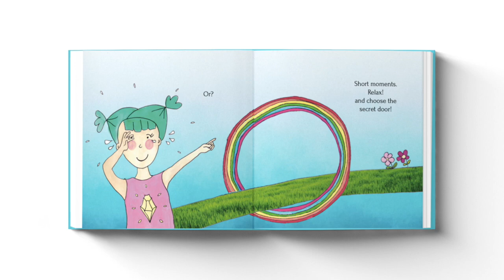‘Happy Lane or Whiny Lane’ song, from book ‘Lucy Diamond’s Choice: Happy Lane or Whiny Lane?’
This song is based on an excerpt from the book 'Lucy's Choice: Happy Lane or Whiny Lane?' When Lucy can't have cookies, she experiences many stormy feelings and sees she has two choices: to go down Whiny Lane, complain, and think of all the reasons why it is not fair, or to relax for a short moment, open like the sky.. When she chooses a short moment, it is like going through a secret door! She feels happy even though she doesn't have a cookie, and can see solutions.

The text is by Candice Rinpoche and Celine Wright, Illustrations by Celine Wright, Composition and Singing by Samantha Dingle